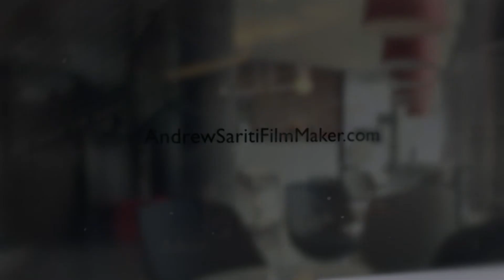DADS BDAY 2015